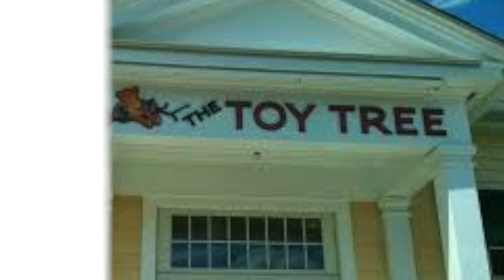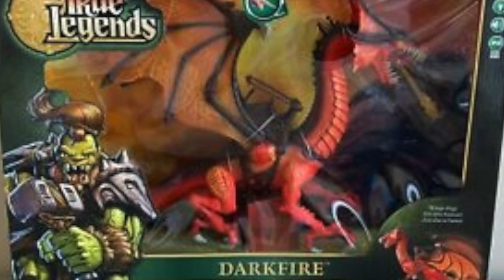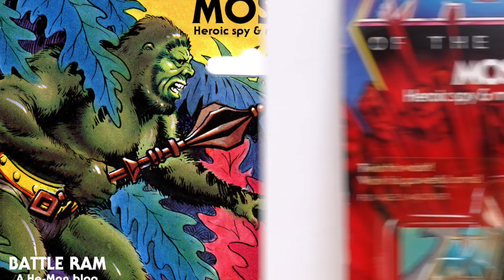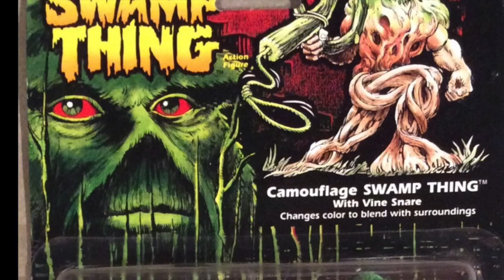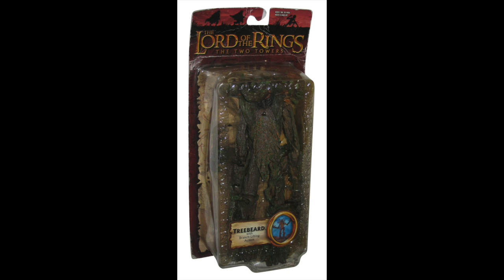Are Tree Based Figures the Future of Toys? No. But here are some cool ones!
Scott Toy Guru Neitlich shares his love of all things Arbor day with a look at some of the best tree based toys of all time.